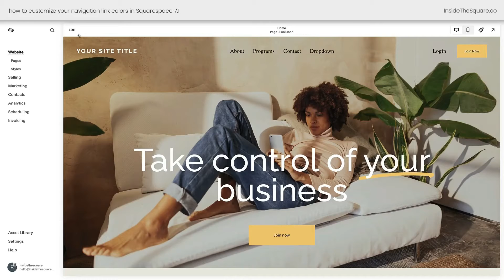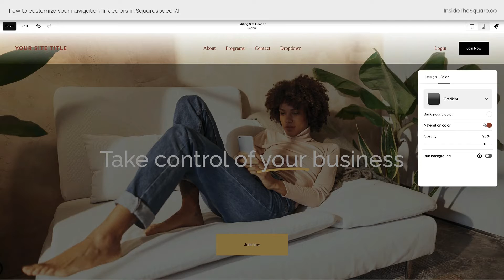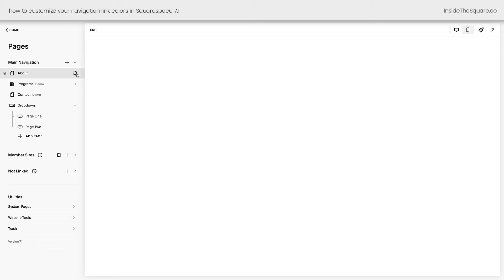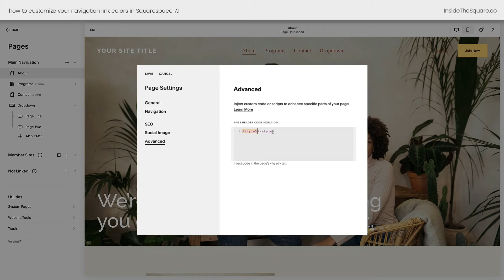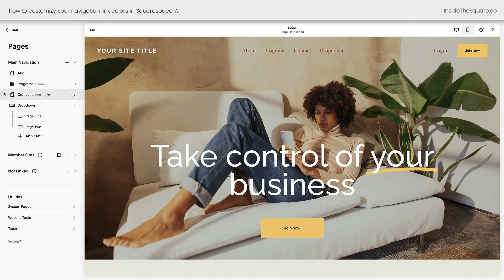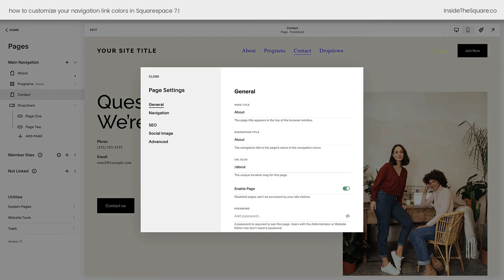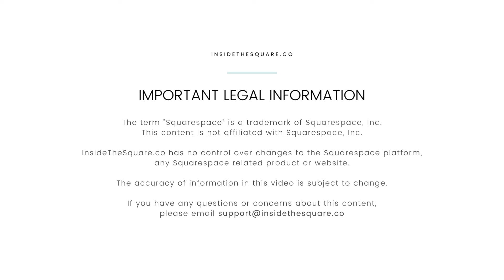Changing Squarespace Nav Link Colors with Code! [Beginner Tutorial - 2024 version]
In this tutorial, you'll learn how to customize the navigation link colors on your Squarespace website using simple code. We'll update all the links, the dropdown links, the account login link, and the mobile links separately. I'll also show you how to add this code to a single page.

By following along with this step-by-step tutorial, you'll be able to easily change the look of your navigation links to match your website's branding.

Use the chapters below to jump ahead to any spot in the video. You'll find most of the codes below; I can't include some symbols in a youtube description so head over to my blog to grab the individual page code

Chapters:
02:04 change all header navigation link colors
02:35 Change the dropdown colors
02:57 Change the account login color
03:33 Change the link color in your mobile menu
04:00 Change the account login color only in your mobile menu
04:53 add code to a single page using page header code injection
06:04 Add code to a single page using a code block

Here are the codes from this tutorial. Make sure you update the color using a color code that matches your own unique website style:

/* main navigaiton links */
.header-nav a{
  color:blue!important

/* dropdown folder links */
.header-nav-folder-content a{
color:fff!important
/* account login link */
.user-accounts-text-link {
  color:yellow!important;
/* mobile menu links */
.header--menu-open .header-menu-nav-folder-content a{
  color:blue!important

/* mobile menu login link */
.header--menu-open .user-accounts-link a{
color:red!important

🙋‍♀️ Have a question?
The term "Squarespace" is a trademark of Squarespace, Inc. This video was not approved or endorsed by Squarespace, Inc. I just really love their platform ♥